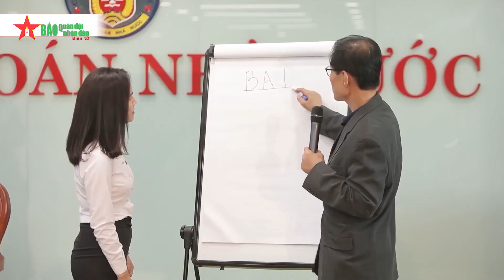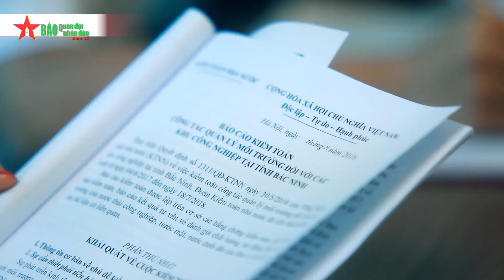Kết quả tích cực trong việc thúc đẩy bình đẳng giới của Kiểm toán nhà nước- Báo QĐND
Báo QĐND - Nhằm tạo cơ hội thuận lợi để nữ công chức phát triển sự nghiệp và đóng góp tích cực vào hoạt động của Kiểm toán Nhà nước, lãnh đạo Kiểm toán Nhà nước đã đặt nhiệm vụ quan trọng, phấn đấu để nâng cao trình độ chuyên môn và năng lực cho nữ công chức trong giai đoạn 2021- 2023.